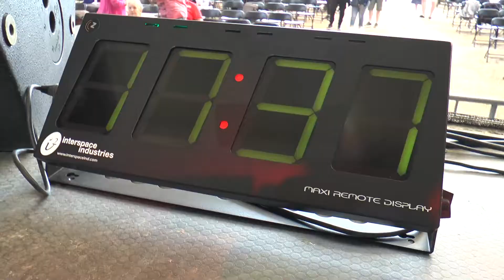40 Jahre auf der Bühne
Wenn ein Comedian zum langjährigen Jubiläum lädt, folgen selbstverständlich viele Wegbegleiter dem Ruf.
Am Sonntag Abend feierte Roberto Capitoni sein 40. Bühnenjubiläum - und das war in der Tat ein großer Angriff auf die Lachmuskeln.